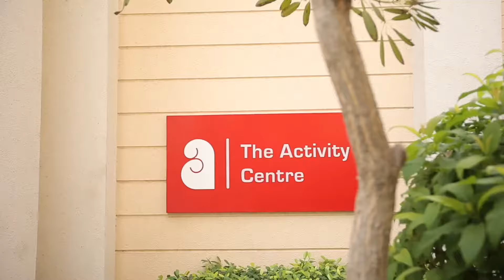Mr. Shabbir Ahmed | First Nirmay. Now Advik | Active Senior Living | Bhiwadi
Our thoughtfully designed Senior Living Homes cater to everything you need to live your life the way it should be lived, fully. Live a lifestyle that is active, healthy, carefree, dignified, and independent.
Enjoy active and healthy living at Ashiana Advik, Bhiwadi.

RERA REG.NO: Phase 1- RAJ/P/2022/2012